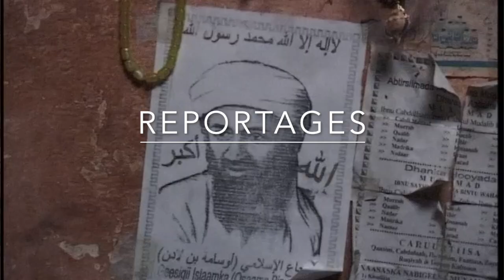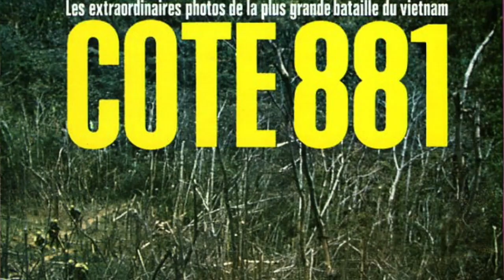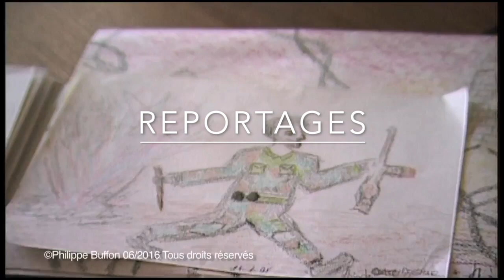Beyrouth : La Guerre des Hôtels